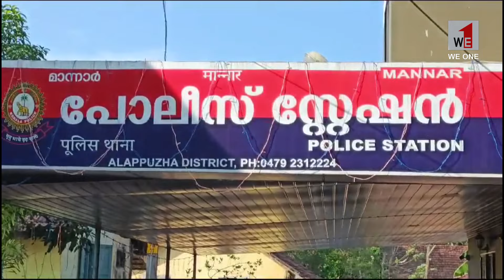വിദേശത്ത് ജോലി നൽകാമെന്ന് വാഗ്ദാനം ചെയ്ത് ലക്ഷങ്ങൾ തട്ടിയ യുവാവ് അറസ്റ്റിൽ